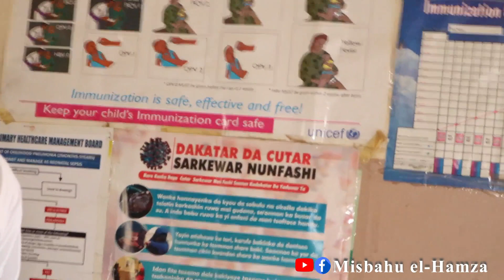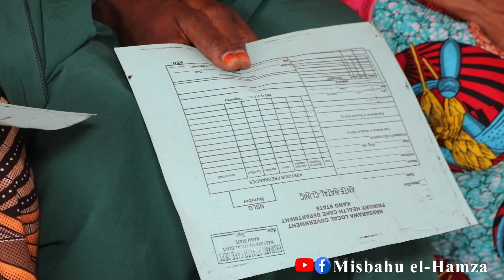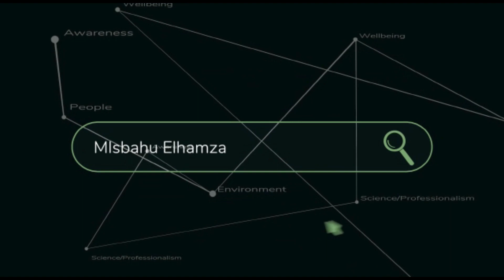BITAR MATA MASU JUNA BIYU A ASIBITIN MATAKIN FARKO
A wannan bidiyo, mun yi kokarin kawo muku yadda wani asibin matakin farko (PHC) a Hotoron jihar Kano ke gudanar wa mata masu juna biyu.

Muna fata za ku samu fa'ida a ciki.